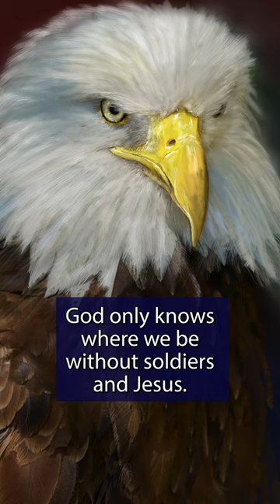Memorial Day Tribute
Painting in honor of those that died for our country. Blessings on your Memorial Day Weekend. Thank you James Otto for your beautiful song @warnermusicnashville .